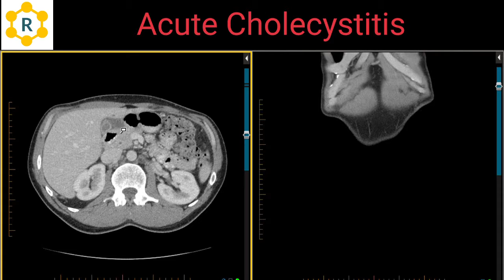Cholecystitis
Distended gallbladder with thickened enhancing wall
Pericholecystic fluid and fat stranding